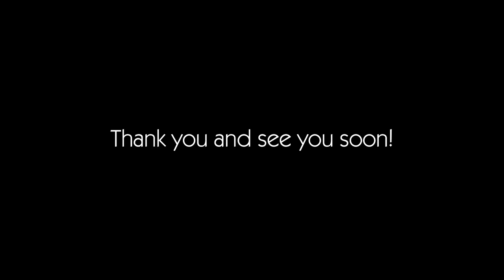Rayleigh Trinity Fair 2023 - Sunday 11 June 2023